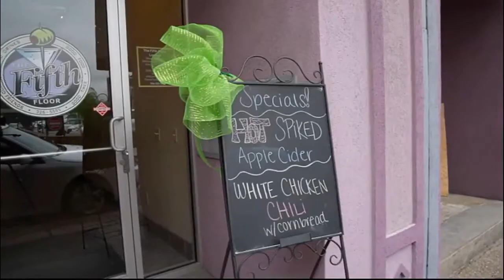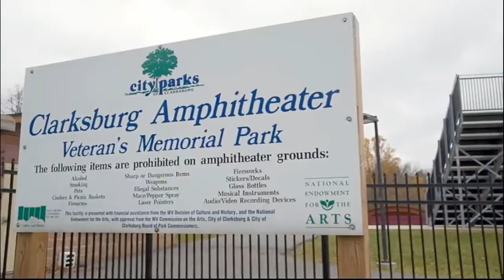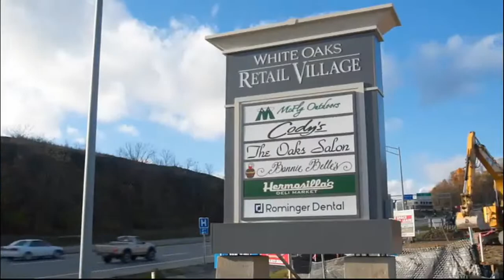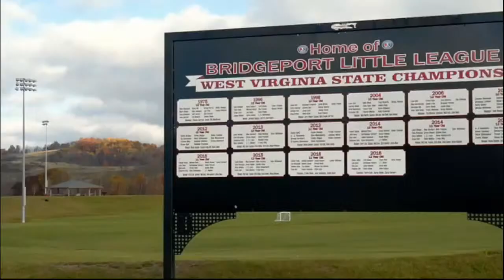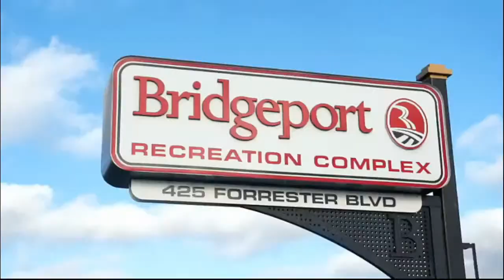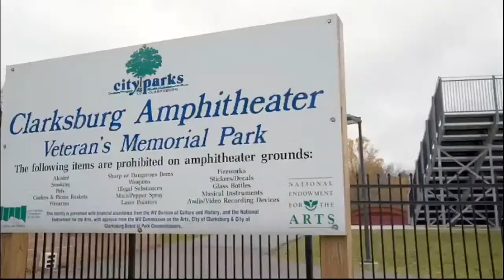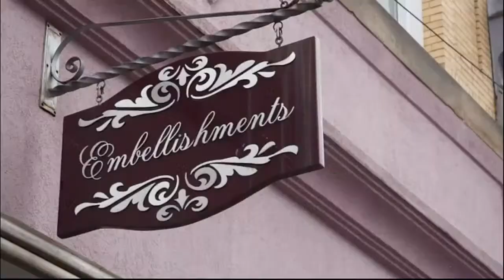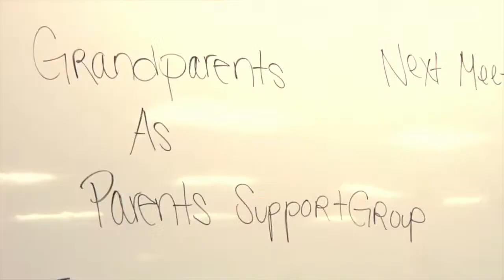2023 RCB Vocalfest - Morning Session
Phillip Barbour Concert Choir - 10:30 AM
WIMS Showstoppin’ Toppers - 11:00 AM
Doddridge County Bel Canto Bulldogs - 11:30 AM